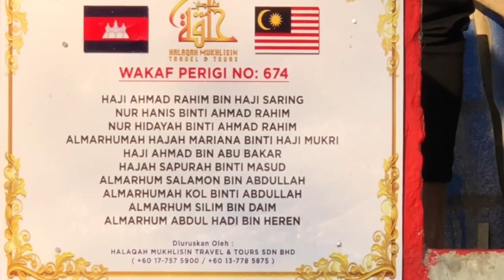Perlaksanaan wakaf telaga di Kemboja yang telah selesai hasil sumbangan melalui Halaqah Mukhlisin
Terima kasih kepada penyumbang wakaf telaga di Kemboja melalui Halaqah Mukhlisin Travel & Tours. Setelah selesai pembinaan, telaga diperiksa agar berfungsi dengan baik serta bacaan doa daripada penduduk untuk penyumbang sebagai tanda terima kasih